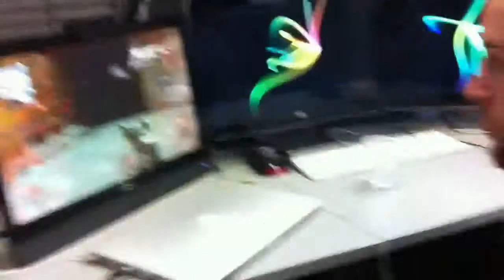☆ SEANANNERS LiVE MONTAGE ☆